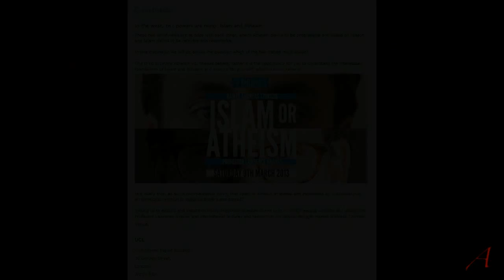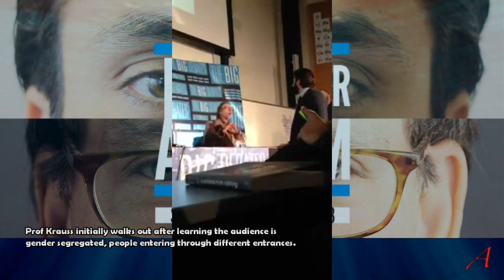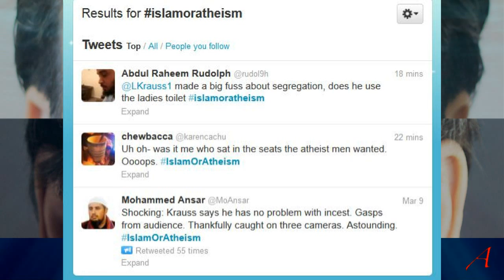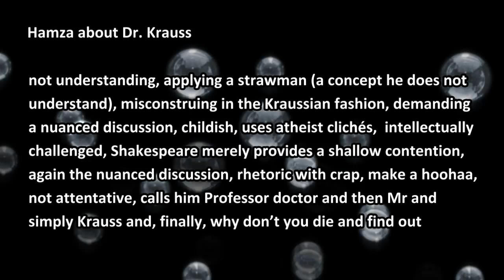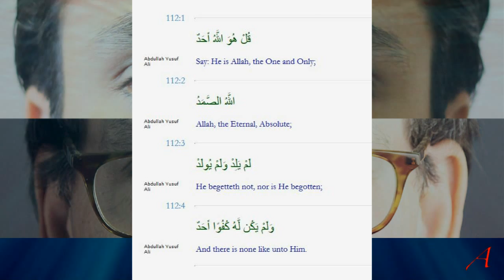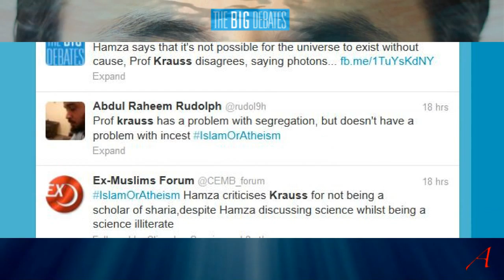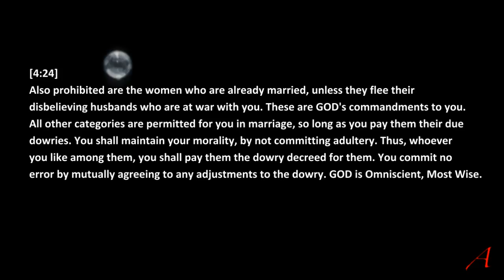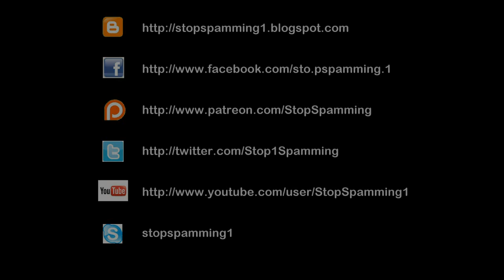Islam or Atheism - What Makes More Sense - Prof Krauss v Tzortzis commentary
My commentary on a debate between physicist Prof Lawrence Krauss and Muslim apologist Hamza Tzortzis.
I show how Tzortzis does not present any arguments for Islam but the existence of his god.
Prof Krauss counters this with knowledge based on science and reason.
Every time Tzortzis tries to land points based on Christian apologetics his fans in the audience erupt in cries of joy, only to silenced by a physicist who demonstrates that Tzortzis knows nothing about science, nothing about concepts, nothing about mathematics and nothing about cosmology.
The only thing left standing were some unbelievably childish claims regarding the Koran, which everybody with a cursory knowledge of the topic has long refuted.
The worst debate Tzortzis has delivered and he went into sabbatical after this, disappeared from the scene completely.

Example in the debate:
Page 71: "Clearly, the energy of empty space (or anything else for that matter) cannot be physically infinite, so we have to figure out a way to do the calculation and get a finite"
1:35:55 K: “I need mathematics to correspond to physical reality” is that what you just said?
1:36:01 H: even in your book you say, I think it was on page 81, there’s the maths, and now I need to improve my physics to make sure it’s in line with the maths.
1:36:13 K: No, I need to improve my maths to make sure it’s in line with reality.
1:36:18 H: ok, good (he just said the opposite and skips over it)
 K: if my maths does not agree with my experiment I change my maths
1:36:26 H: you made a conclusion in your book, you said, this is why you can’t have an infinite anything
1:36:32 K: no, you show me where I say anything about an infinite anything. And by the way, if I did I was wrong.

Hamza eventually finds the section above which shows he was wrong. Does Hamza apologise? No.

Krauss still points out that it does not say space cannot be infinite and it does not say that time cannot be infinite, but Hamza changes the topic.

Example 2, on incest:
1:08:55 why is incest wrong? It’s not clear to me that it’s wrong. (gasps and laughter) There are 2 reasons why incest is wrong; a societal and a physiological one.
Hamza: yes. Question by Krauss: is there something absolutely morally wrong with that?
1:10:20 Would I recommend it? No. Would I listen to the arguments if they were rational? Maybe.
But just a few minutes ago Hamza said the same about homosexuals. Double standards?
1:12:xx again accuses Krauss of not addressing his points, when he clearly did. Hamza again demonstrates his inability to grasp simple concepts when ignoring the dimension of time.
1:13:00 Krauss puts Hamza on the spot asking him what the nothing Krauss’ book is and Hamza is unable to explain and just mumbles and stutters, complains and whines  that Krauss took his time.